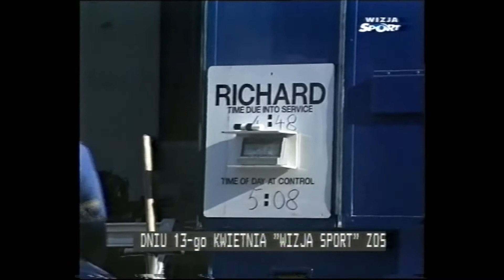Wspomnienie Rajd Warszawski 1999 - Wizja Sport - zawiera onboard Krzysztof Hołowczyc